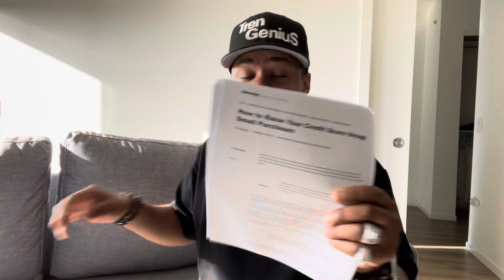I PAY $5,000 FOR RENT(STUPID)…MY LAW OF ATTRACTION STORY.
BOOK A SESSION WITH BIG BRO NOW!

BUSINESS OWNER?

▼BOOST YOUR YOUTUBE CHANNEL NOW!

▼ MY FAVORITE BOOKS I RECOMMEND ▼
Miracle Power of Your Mind
Feeling is the Secret